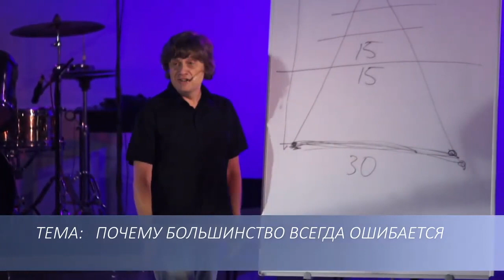Виктор Судаков – Тупик или возможность?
Когда люди сталкиваются со сложностями в своей жизни, то подавляющее большинство либо делают больше того, что они делали до этого, либо впадают в уныние и начинают делать меньше того, что они делали обычно. И только 3% людей, сталкиваясь с тупиком, начинают делать нечто другое.

Что же мы должны делать, чтобы справиться с препятствиями и достигнуть своей цели?

Посмотрите фрагмент проповеди Виктора Судакова "Большинство всегда ошибается".

Дорогие друзья!